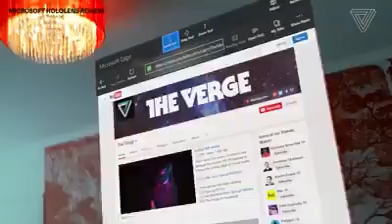Project Alloy: wireless VR headset for merged reality